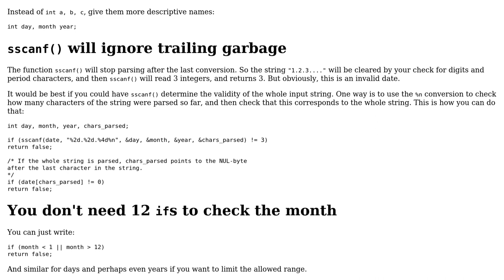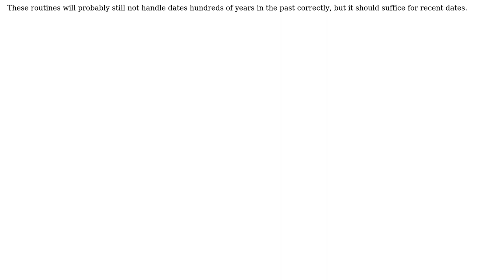C function to check the validity of a date in DD.MM.YYYY format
With thanks & praise to God, and with thanks to the many people who have made this project possible! | Content (except music & images) licensed under CC BY-SA | Music | Images & others | With thanks to user Sergey Teryan user G. Sliepen and the Stack Exchange Network Trademarks are property of their respective owners. You are responsible for your own actions.